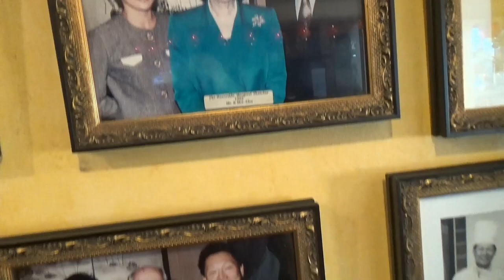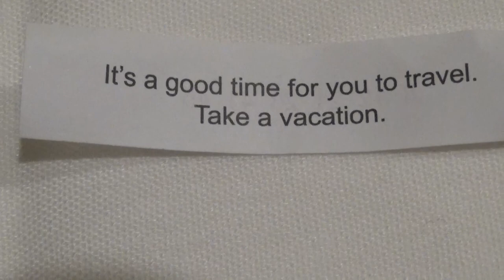США 4775: Ужин в китайском ресторане с Михаилом Горбачевым и Маргарет Тэтчер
Ужин в китайском ресторане с Михаилом Горбачевым и Маргарет Тэтчер
Ссылки на канале SiliconValleyVoice /школа Михаил Портнов: